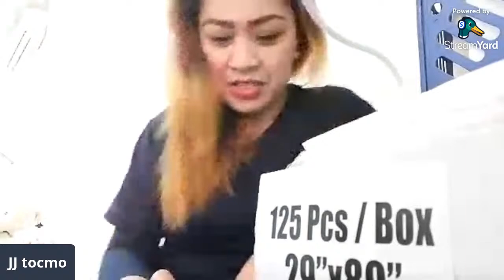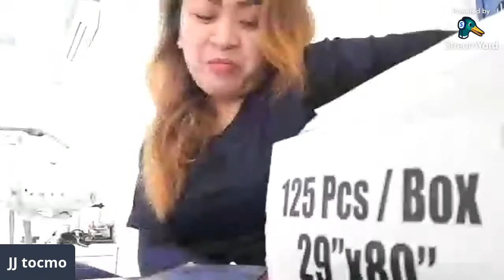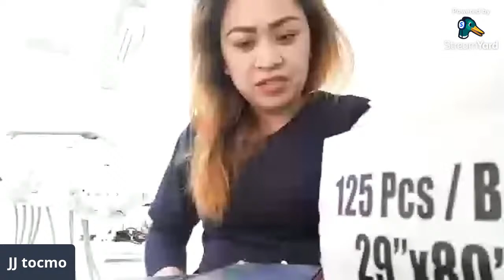Afternoon Lapagan|Flex your Channel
Gain organic and genuine friends while flexing your channel with Team Lamang Lupa